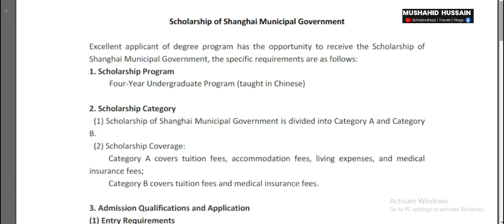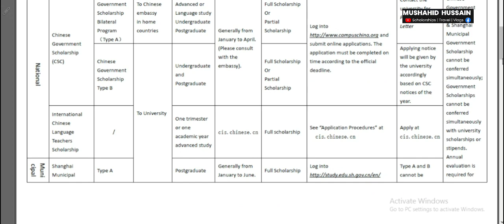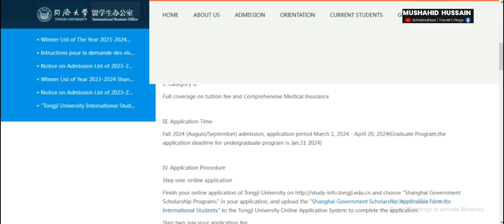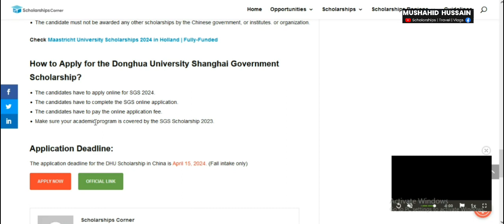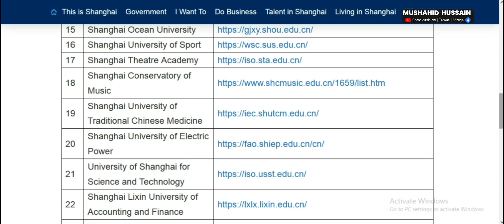Shanghai Government Scholarship | Remaining Universities | SGS 2024 Deadline | Study Abroad | China